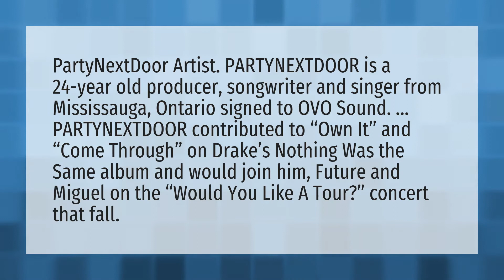Is PND signed to OVO?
Loyal Partynextdoor • Is PND signed to OVO?